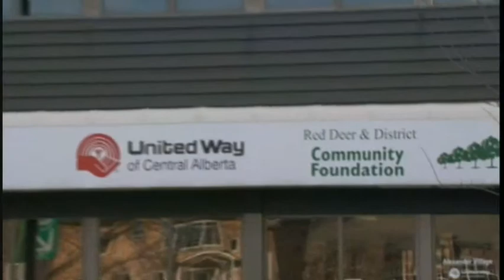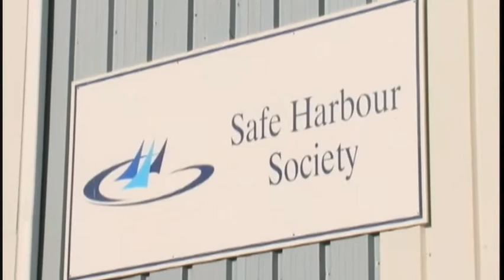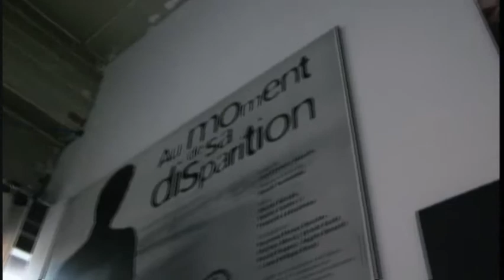All for Community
Visit community foundations from Vancouver, BC to St. Andrew's, New Brunswick to learn how they are helping build more vital communities.